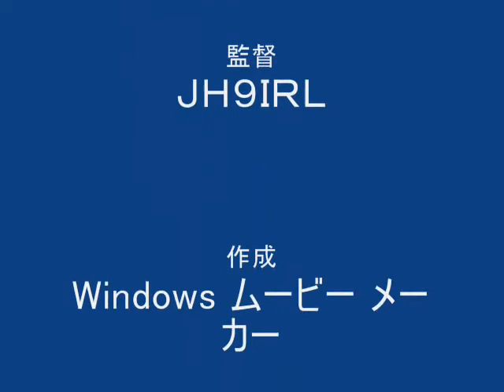20101031 倉谷山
福井県大野市にある九頭竜湖横の倉谷山、1082.6m。　　登山日　2010年10月31日　　紅葉の始まり。